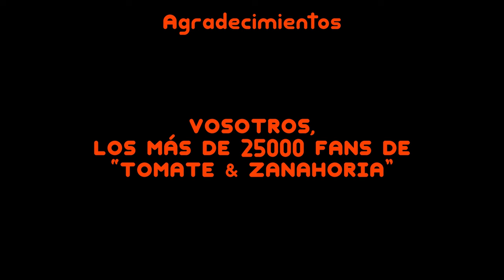T&Z Reboot: 2x09 - BUCLE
Tercera parte de la Trilogía de la Basura... ¿Conseguirán escapar?

Tomate & Zanahoria REBOOT - Temporada 2 Episodio #09: "BUCLE"